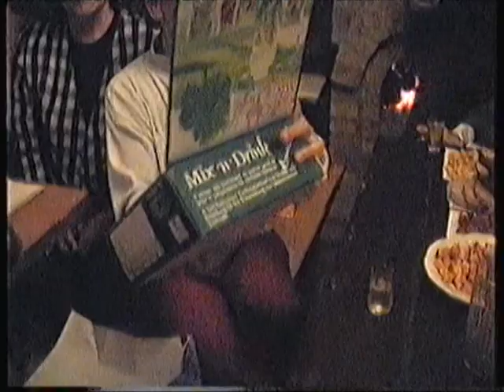Boleradice, CZ - Borgmästarens källare.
Södra Mährens vinkällare bjuder litervis av fat.
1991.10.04, kl 22:00.  Efterfest "Lucerna", alla!
Familjen Walletsky med Lubos Veselys kamera.